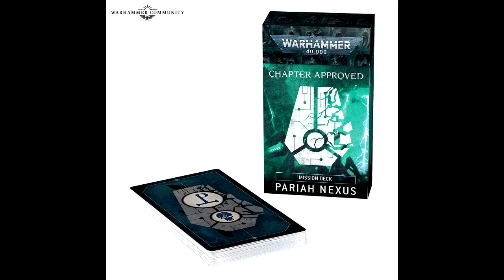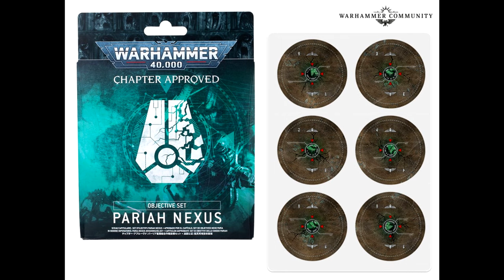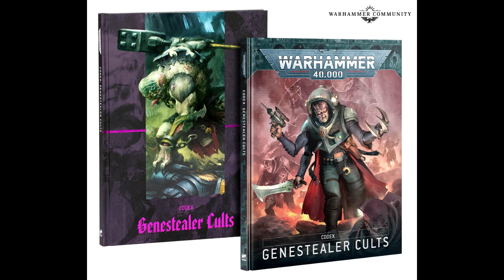HUGE Preorder This Weekend! New Codeces, Battleforces, Combat Patrols and NEW Mission cards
Thank you INTO THE AM for these Elevated Everyday Graphic Tees!

In this video, Jay discusses all of the items up for Pre-order this weekend . What do you think?